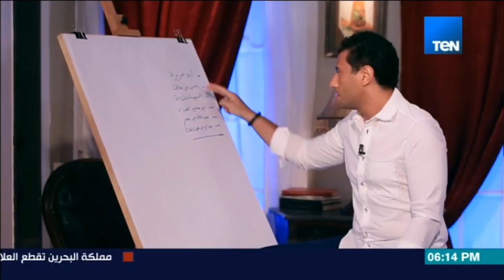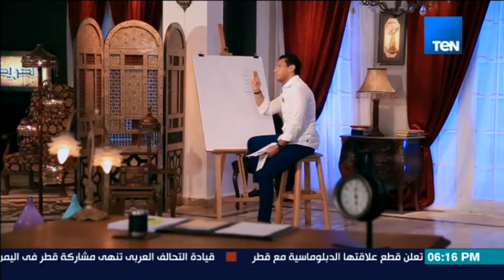الخريطة - هناك كذب للأحاديث المنقولة من الرسول حدث بعد عصر الصحابة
الحلقة العاشرة من برنامج الخريطة - اسلام البحيري  | حلقة 5  بونيو 2017